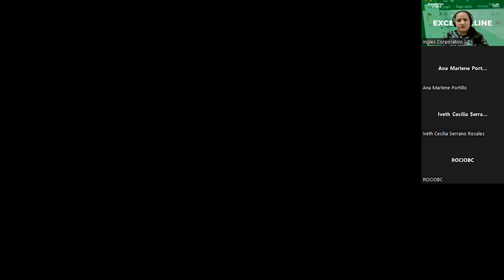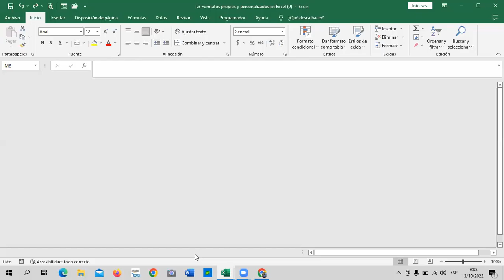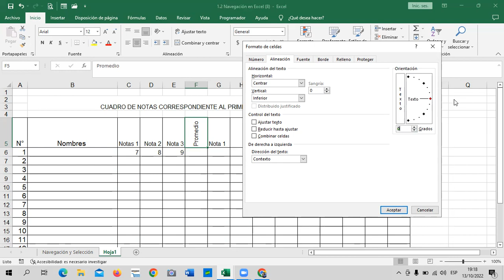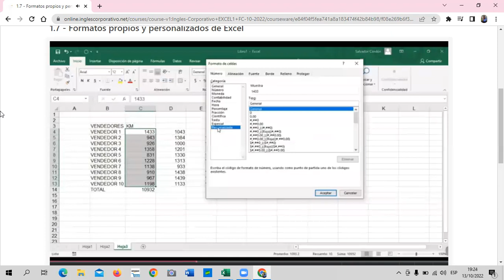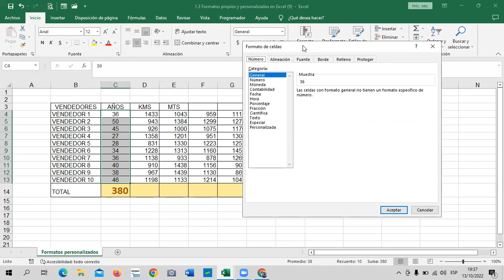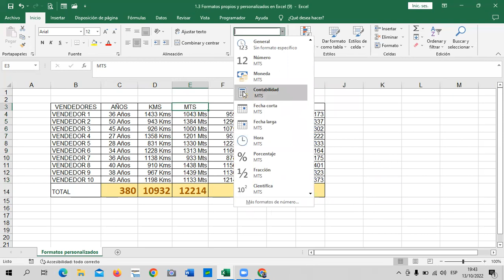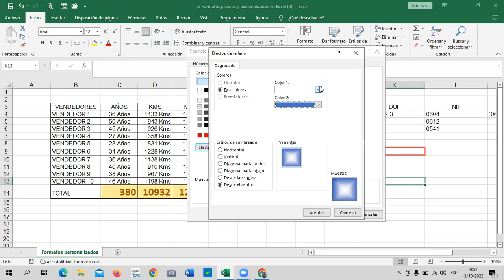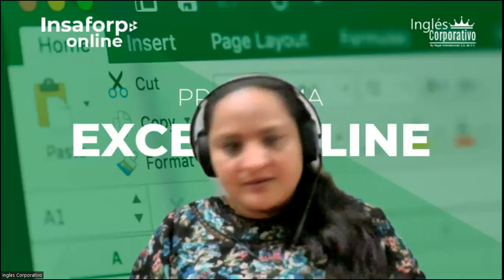Inglés Corporativo - Clase 3 - Excel Básico – Formatos de Celdas.